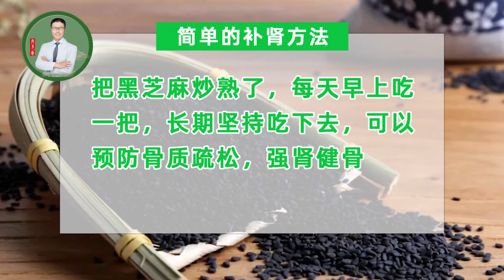1黑、2白、3海货，补钙最佳｜人老腿先衰！提醒您身体老化的，是年龄，还有背不直，变矮，腰腿疼。年纪大要补钙，但钙片补钙老便秘，怎么弄？今天啊，老安就来跟您说道说道。【老安谈健康】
人老腿先衰！提醒您身体老化的，不仅仅是年龄大了，还有比如背不直了，人变矮了，腰腿开始经常疼了等等。临床工作中，老年朋友经常会问到我，人年纪大了肯定要补钙，但吃钙片补钙老便秘，怎么弄啊？今天啊，老安就来跟您说道说道。

对于老年人来说，补钙当然非常重要。但您肯定也听过这样一句话：药补不如食补！选择食补的方式补钙，不仅更容易吸收，还能为身体同步补充很多其它的营养物质，可谓一举多得。老安经过整理，将食物中钙含量的多少，由低到高做了一个排名，还有适合的人群，大家可以根据自己的实际情况进行选择！

第六名—黑豆
黑豆的钙含量很丰富，比黄豆高出不少。常食黑豆，不仅能补钙，还能软化血管，滋润皮肤，延缓衰老。特别是对高血压、心脏病等患者来说，好处更多。
第五名—海带
海带的含钙量也很丰富，另外还富含许多人体所需的营养元素。多吃些海带，在补钙之余，还可以帮助我们有效的预防各种心脑血管疾病，如高血压、冠心病、高血脂等。
第四名—海参
大家很熟悉的海参，含钙量也非常丰富,营养价值还很高。是典型的高蛋白、低脂肪、低胆固醇食物。
第三名—牛奶
牛奶大家就更熟悉了，营养非常丰富而全面，其中的矿物质种类也很多，除了钙以外，磷、铁、锌的含量都很高。牛奶中钙磷比例非常适当，特别有利于人体对钙的吸收，是人体钙的最佳来源，是人体钙的最佳来源，是人体钙的最佳来源，重要的事情说三遍！
第二名—虾米
虾米营养丰富，所含蛋白质是鱼、蛋、奶的几倍到几十倍；还含有丰富的矿物质，对身体虚弱以及病后需要调养的人来说，是极好的补物。
老年人常食虾皮，可预防自身因缺钙所致的骨质疏松症；饭菜里放一些虾皮，对提高食欲和增强体质都很有好处。
第一名—黑芝麻
黑芝麻维生素E、铁和锌含量都很丰富,其中铁含量是白芝麻的2倍左右；钙含量更高,比牛奶高出8倍，是真正的补钙佳品。
我们中医认为养肾可以健骨，那么一个简单的补肾方法，就是把黑芝麻炒熟了，每天早上吃一把。长期坚持吃下去，可以预防骨质疏松，强肾健骨；

说到这儿，大家应该知道了，如果想补钙的话，黑芝麻、虾皮儿、牛奶、海参、海带以及黑豆，都是您理想的选择。老安再告诉您一点，对于正在长身体的儿童和钙质流失快的中老年人来说，及时为身体补充优质的钙，非常重要！